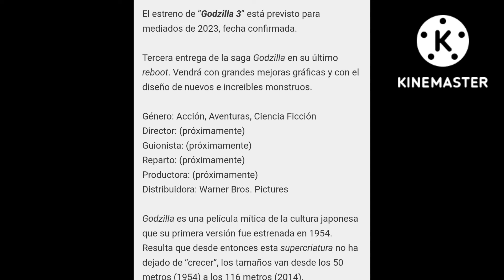Buenas noticias para @BossorGame y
Espero que godzilla 3 sea el final cerrado para el monsterverso